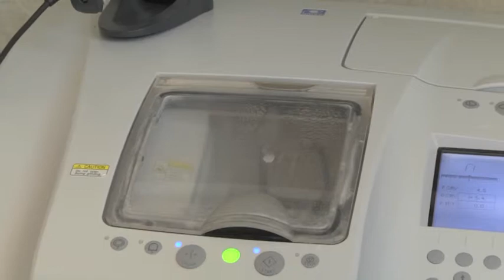Besuch beim Optiker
Im Rahmen unseres FSJ-Seminars, haben wir verschiedene Berufsgruppen in ihrem Arbeitsalltag begleitet. In diesem Beitrag geht es um einen Besuch beim Optiker ...